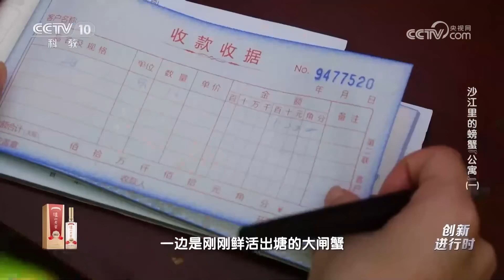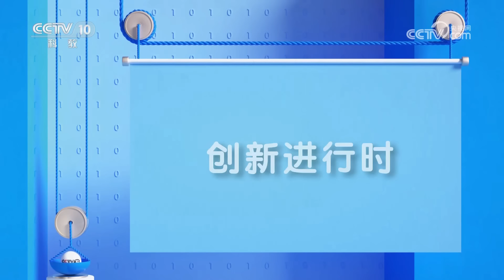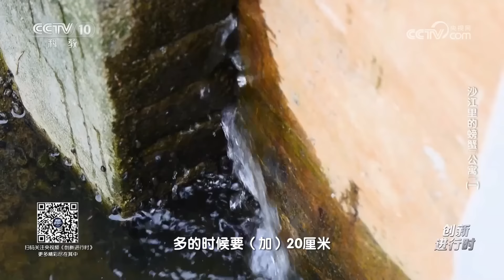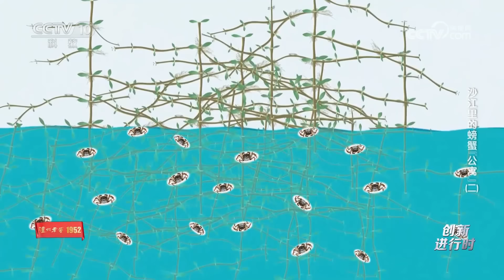在沙江里给大闸蟹盖“公寓”？种植水花生帮助螃蟹成长？多个创新养蟹模式来袭，看科学养殖如何带来巨大收益！|「智慧农业新时代」| 农业致富经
本期节目主要内容：
水草难以在高沙土中存活，这也就意味着大闸蟹没有了舒适的栖息地和必要的隐蔽场所。大闸蟹无法生存，余承波的养殖计划难以继续。那么，如何才能摆脱地质条件带来的困境，继续大闸蟹的养殖之路？